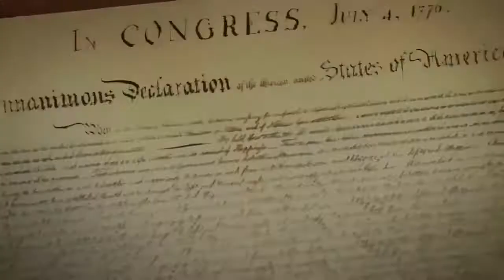CINÉMATIQUE FINALE EASTER EGG ANCIENT EVIL, CINÉMATIQUE DE FIN SECRET MAL ANCIENT, COD BO4 DLC 2 FR